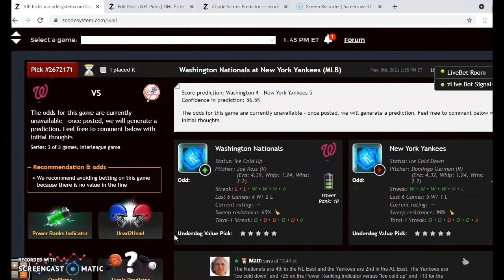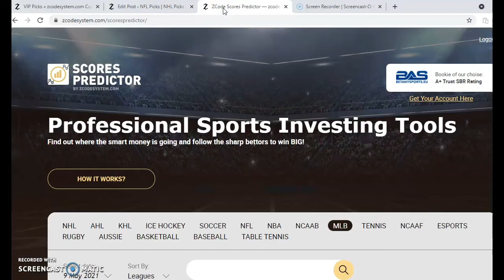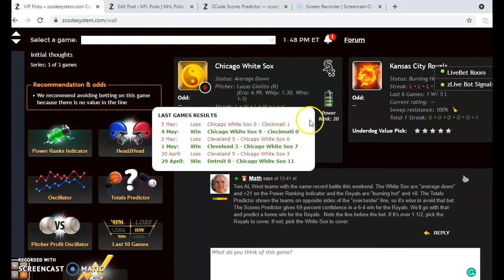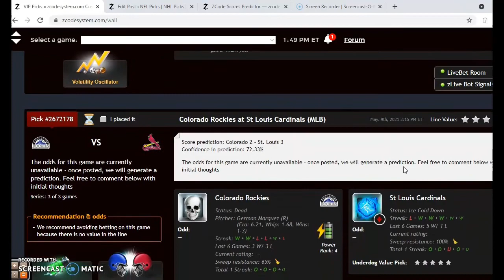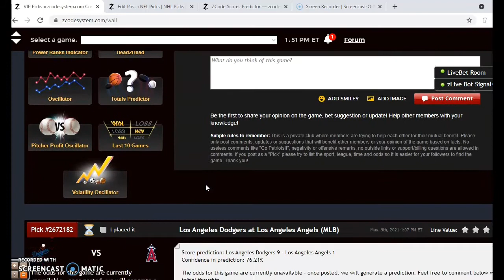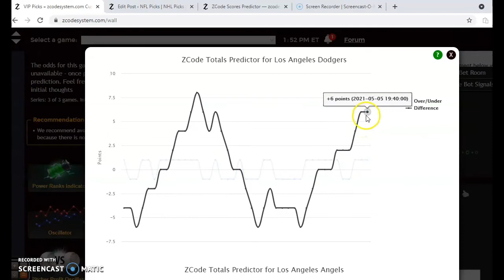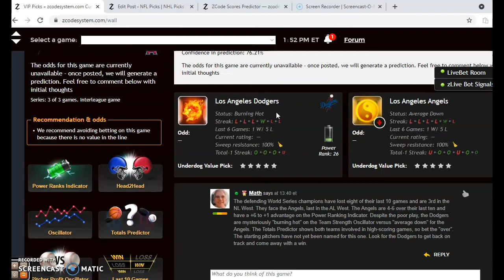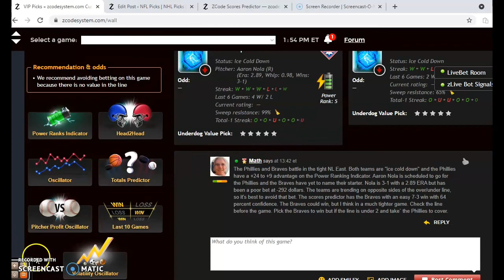MLB Picks May 9: Dodgers and Angels Battle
With a little over a month of the MLB season in the books, teams are trying to separate themselves from the pack. There are several good weekend matchups with the cross-city battle between the Dodgers and Angels top on the list.

00:00 Lets Start!
00:45 Washington Nationals vs New York Yankees
03:05 Chicago White Sox vs Kansas City Royals
05:05 Pittsburgh Pirates vs Chicago Cubs
06:40 Los Angeles Dodgers vs Los Angeles Angels
08:10 Philadelphia Phillies vs Atlanta Braves